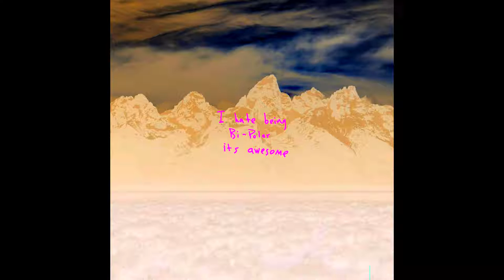Kanye West - Yikes / ye / reversed / Reversings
Song - Yikes
Album - ye

- Reversings